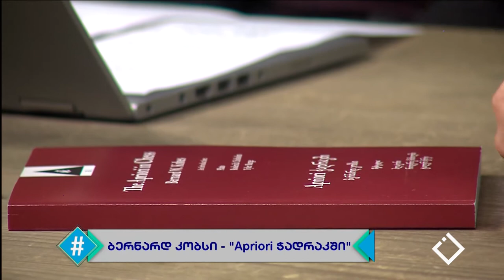ჰეშთეგი / Hashtag - "Apriori ჭადრაკში" / ქართული თარგმანი / გიორგი ჭანიძე & რუსუდან ზოიძე